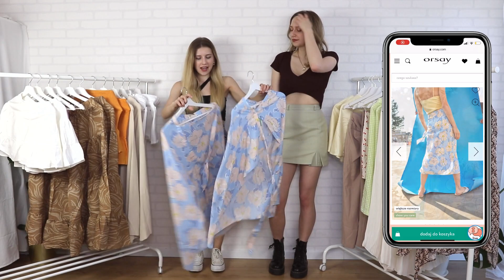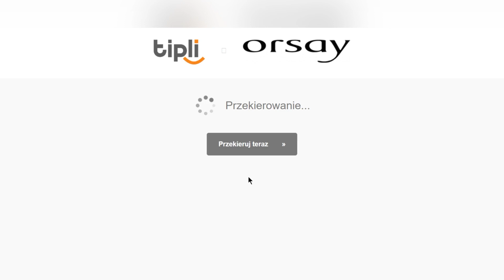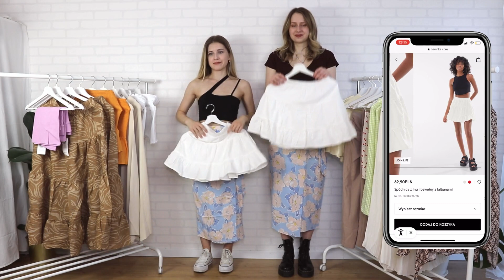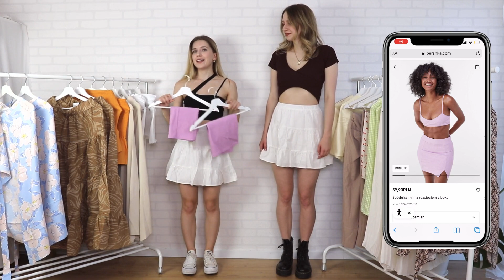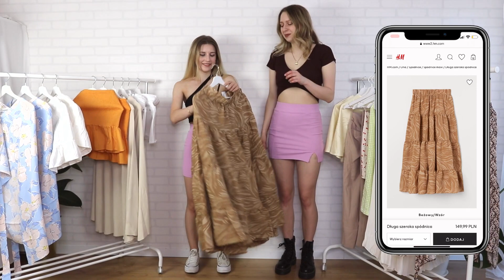MIERZYMY SPÓDNICZKI z OSIPOWICZKĄ - 157cm VS 175cm 🤣🔥 #4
🔹Zapraszam Was również na nasze instagramy! :)